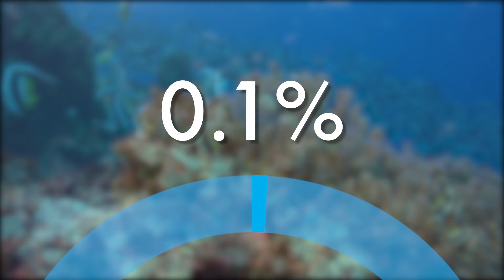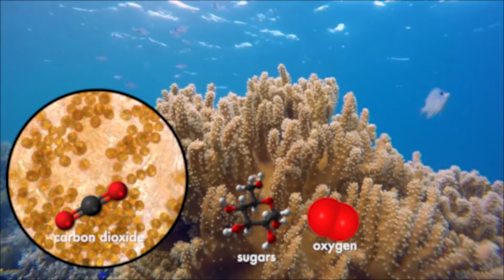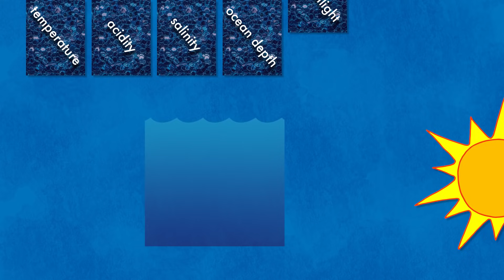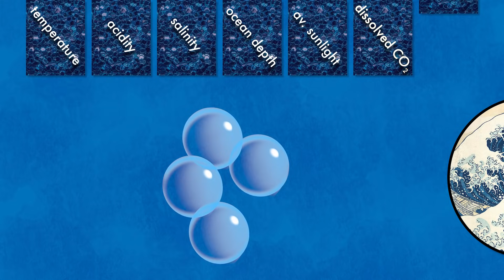What's Killing The Coral Reefs?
Coral reefs are some of the Earth's most productive ecosystems, but you might've heard today they're under threat from seemingly every angle. Today we're looking into what exactly is causing these amazing collections of life to continuing dying in droves.

Fun fact: if all the world's coral reefs were gathered into a single area, this "supermassive" coral reef would only be about half the size of France. In other words, not a lot.